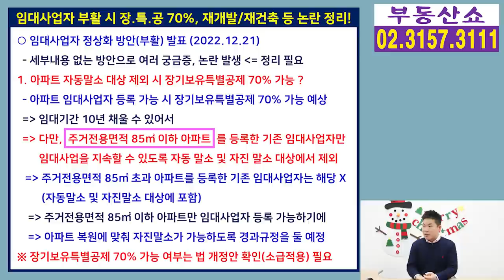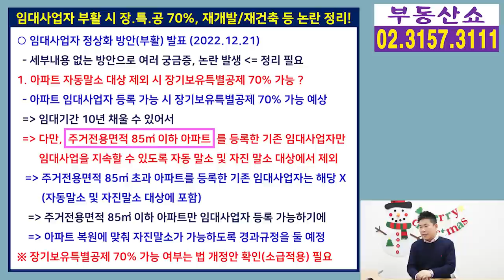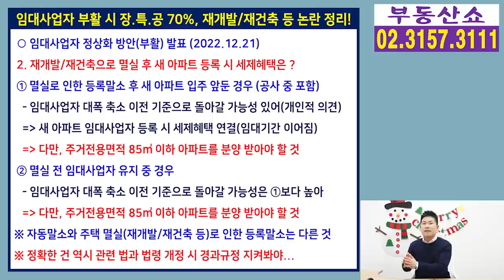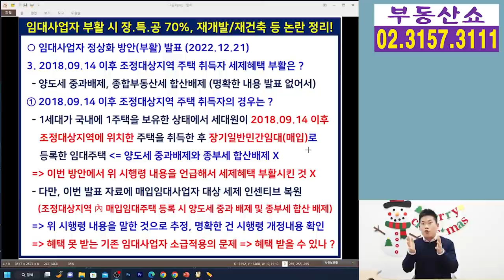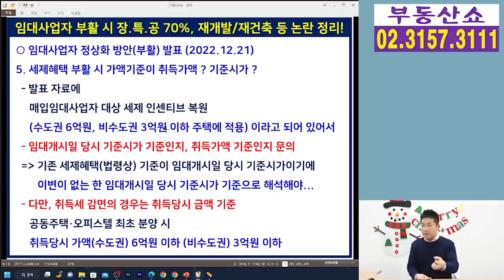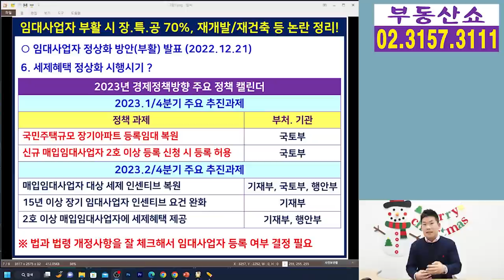임대사업자 부활 시 장특공 70%, 소급적용, 재개발/재건축 궁금증과 논란 정리!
아파트 임대사업자 등록과
세제혜택 부활에 대한 정부의 발표 이후
세부내용 부재로
임대사업자 세제혜택 복원에 대한
궁금증과 논란이 있는데요,
간략하게 해소시켜 드리겠습니다.